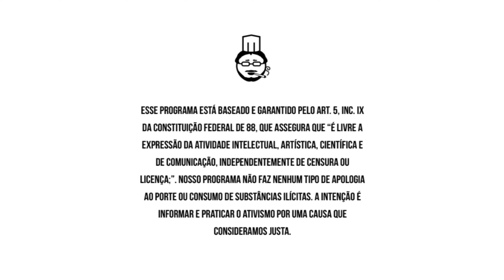Anéis de CEBOLA INFUSIONADOS | Chapados na Chapa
Pessoal, deu um pequeno "bug" no cronograma, maldosos diriam que é coisa de m4conh3ir0, mas eu vou culpar o TDAH! 😅 Eu acabei soltando o Smash Burguer antes de postar os deliciosos Anéis de Cebola crocantes que fazem parte da nossa Série Burguer! Mas agora está tudo certo, e vocês vão aprender a fazer esses incríveis anéis de cebola, perfeitos para acompanhar o seu hambúrguer infusionado. 🌿🍔

Com essa receita, vamos completar o combo com a Maionese de Alho Infusionada e a Geléia de Bacon Infusionada. Agora sim, você tem todas as peças para montar o burguer perfeito em casa!

Apoie nosso canal: Seu apoio é essencial para continuarmos criando receitas saborosas e inovadoras. Considere contribuir através do Apoia.se ou adquirindo nosso livro "Introdução à Culinária Canábica".